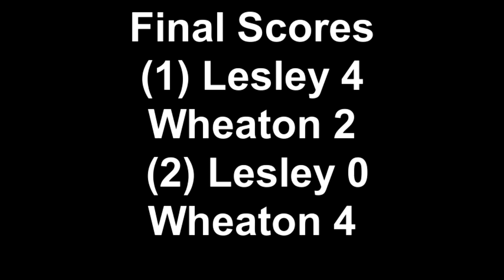Wheaton College softball - vs Lesley 3-22-12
Highlights from the Lyons doubleheader split with Lesley